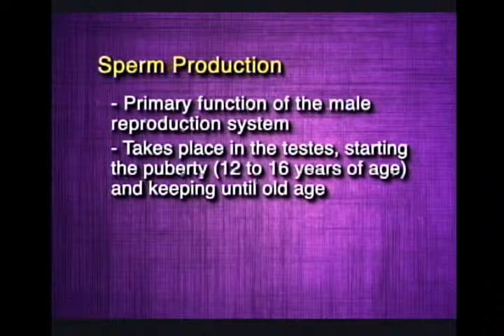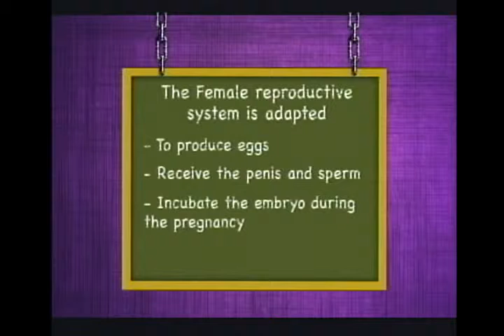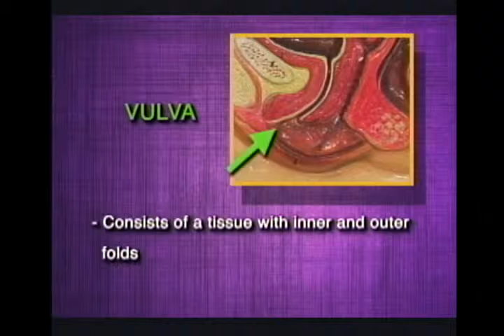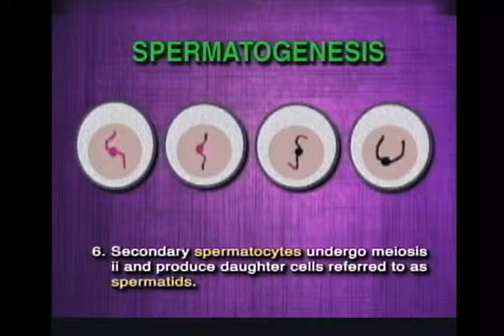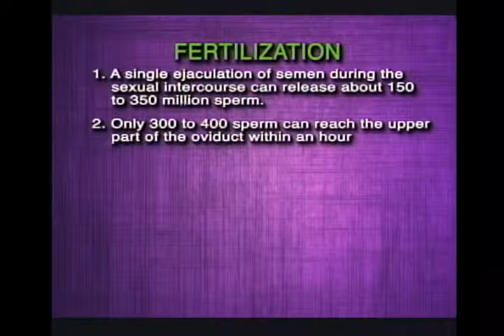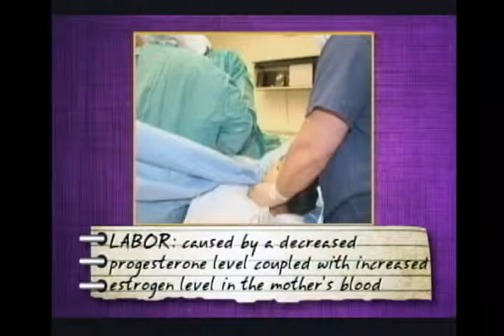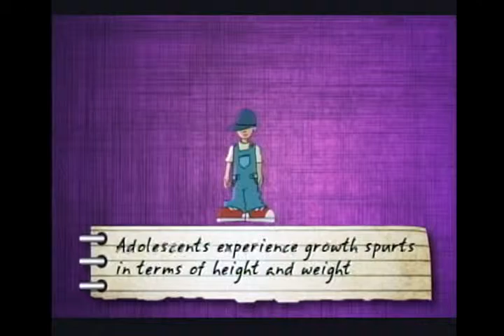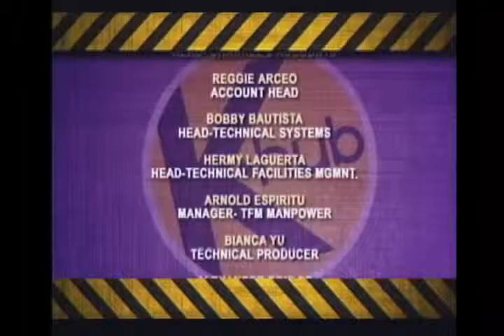Human Reproduction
In this episode, students are expected to learn the reproduction process.  It also includes the parts and functions of the male and female reproductive system.